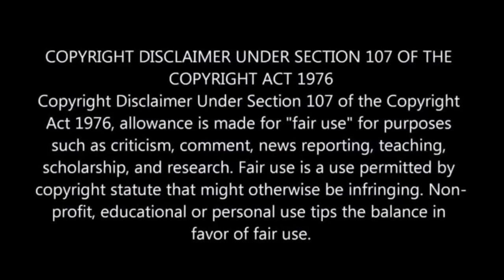A Successful Model Marries A Millionaire That Wants To Keep Her On A Shelf All Day | Movie in Hindi